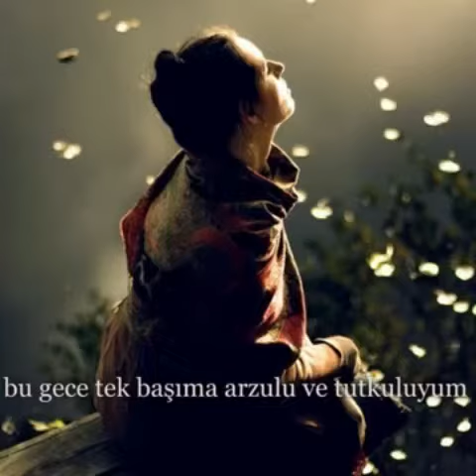ئەمشەو ـ فارسی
ئەمشەو